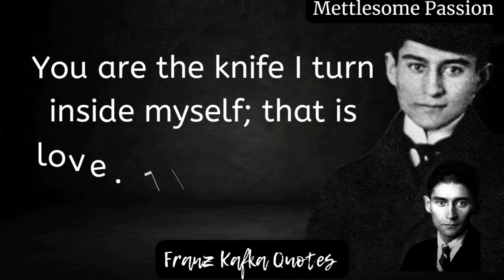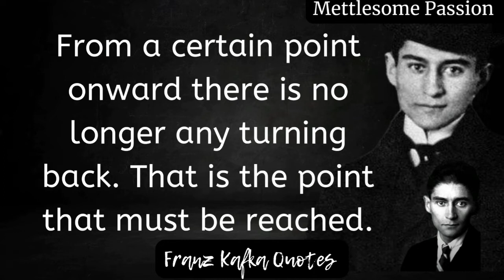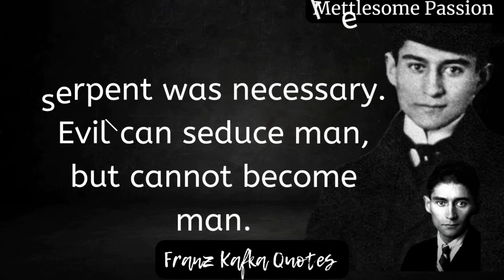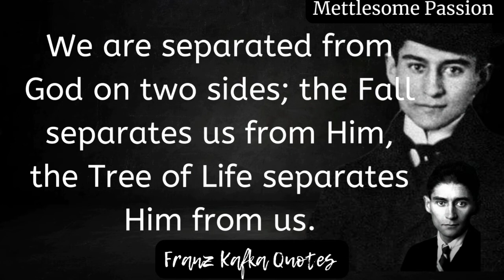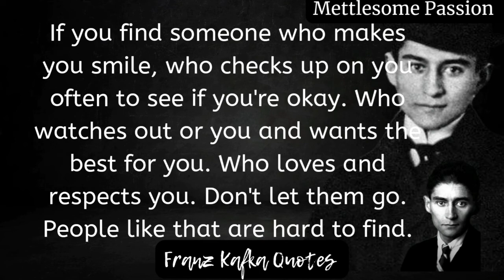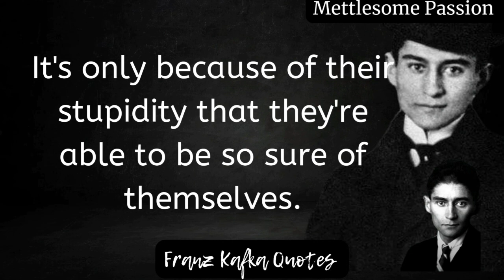Franz Kafka _ LIFE CHANGING QUOTES _ Motivational Quotes || Mettlesome Passion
Franz Kafka's Quotes. Video editing and voice-over belong to the channel "Mettlesome Passion "